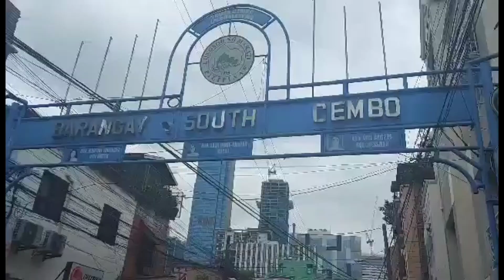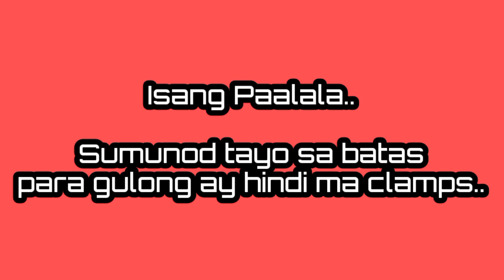(MCTU) Clearing Operation | Brgy Pitogo & Brgy South Cembo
I hope you enjoyed watching as much as i did filming it!

staysafe mga bossing god bless..